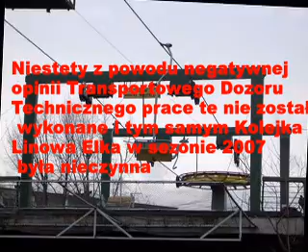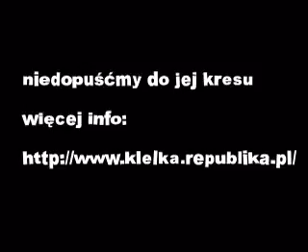KL "ELKA" w W.P.K. i W.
Slideshow o najdłuższej kolejce nizinnej w Polsce i Europie, której to dni zdają si być już policzone. Momóżmy jej iślijcie maile protestacyjne do marszałka wojewódzkiego, link doń pod adresem w końcówce tego filmike